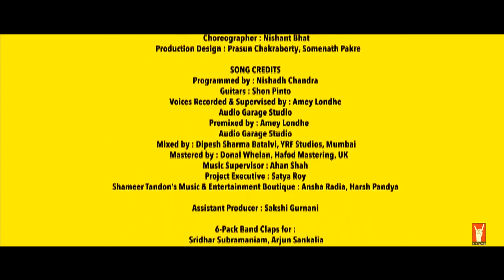Hum Hain Happy 6 Pack Band